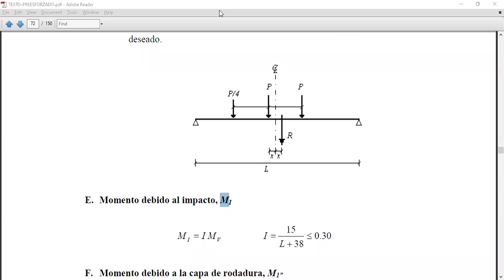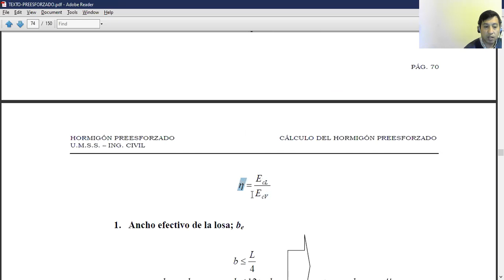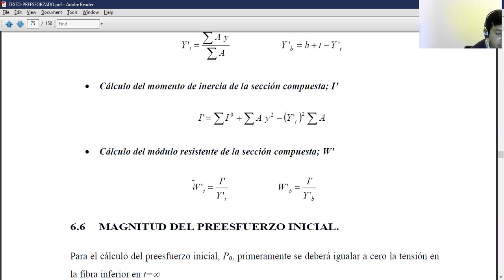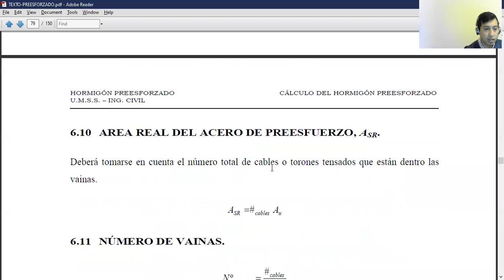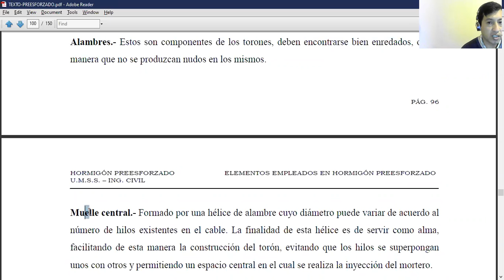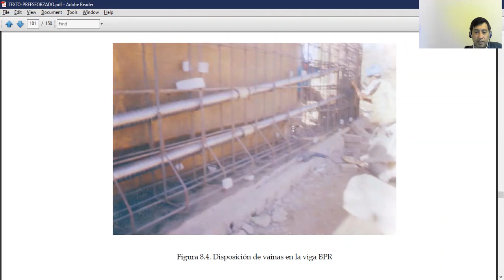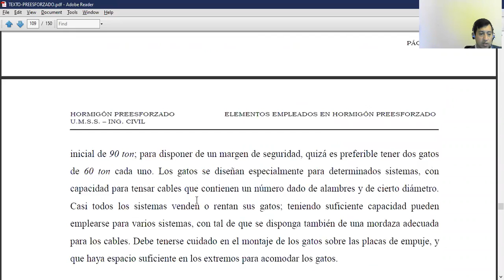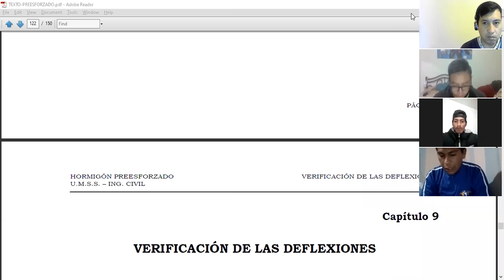PRE ESFORZADO 6 1 2021 B